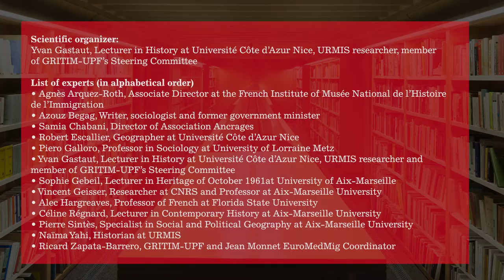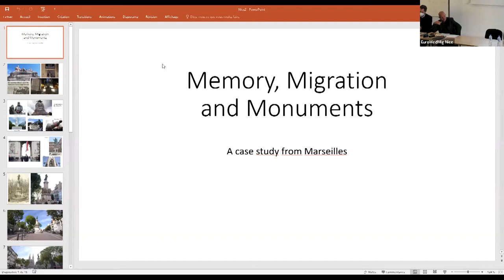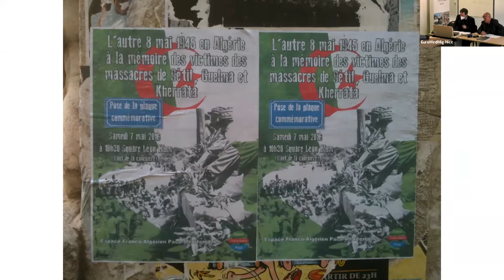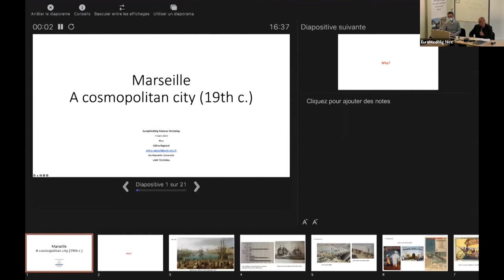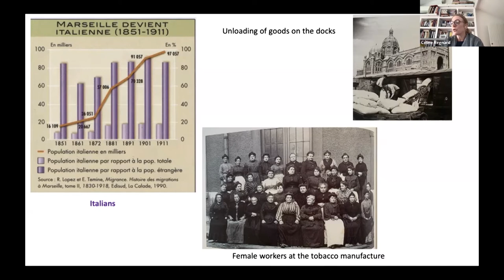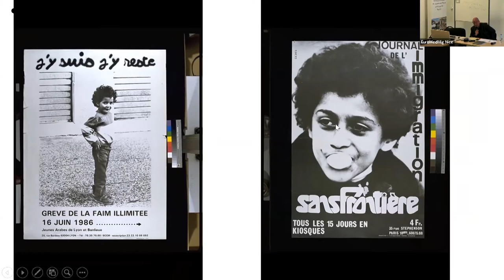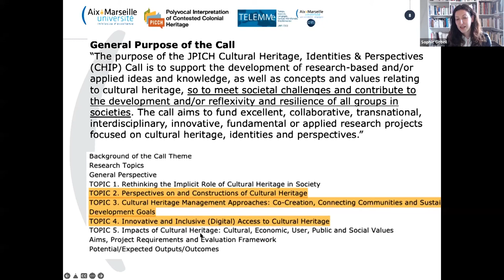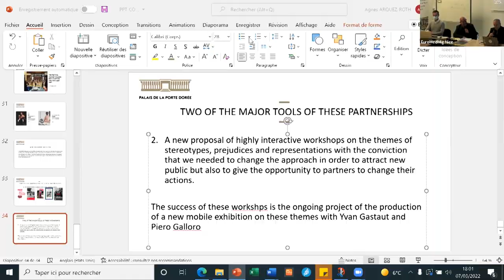Migration, media, and stereotypes: cities in France, Europe and the Mediterranean area after 1945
EuroMedMig National Workshop organizer: URMIS, Université Côte d'Azur, Nice, France.
7th March 2022

Scientific organizer:
Yvan Gastaut, Lecturer in History at Université Côte d’Azur Nice, URMIS researcher, member of GRITIM-UPF’s Steering Committee

List of experts (in alphabetical order)
• Agnès Arquez-Roth, Associate Director at the French Institute of Musée National de l’Histoire de l’Immigration
• Azouz Begag, Writer, sociologist and former government minister
• Samia Chabani, Director of Association Ancrages
• Robert Escallier, Geographer at Université Côte d’Azur Nice
• Piero Galloro, Professor in Sociology at University of Lorraine Metz
• Yvan Gastaut, Lecturer in History at Université Côte d’Azur Nice, URMIS researcher and member of GRITIM-UPF’s Steering Committee
• Sophie Gebeil, Lecturer in Heritage of October 1961at University of Aix-Marseille
• Vincent Geisser, Researcher at CNRS and Professor at Aix-Marseille University
• Alec Hargreaves, Professor of French at Florida State University
• Céline Régnard, Lecturer in Contemporary History at Aix-Marseille University
• Pierre Sintès, Specialist in Social and Political Geography at Aix-Marseille University
• Naïma Yahi, Historian at URMIS
• Ricard Zapata-Barrero, GRITIM-UPF and Jean Monnet EuroMedMig Coordinator

The workshop and the speakers should address the main following questions:
• How to envisage cosmopolitanism in Mediterranean cities using the tools of the various social and human sciences ?
• How did Maghreb immigration and its settlement in the French society provoke an important debate about national identity?
• What is the weight of colonisation-decolonisation on France's relationship to the question of immigration ?
• How has the memory of the Algerian War (1954-62) been constructed and remains a social issue?
• Is the case of Marseille in France particular on the subject of immigration? How can the a city’s history of welcoming and current realities serve as an example?
• Why is it necessary or even essential to study stereotypes and representations in their evolution to better consider the reception of migrants ?